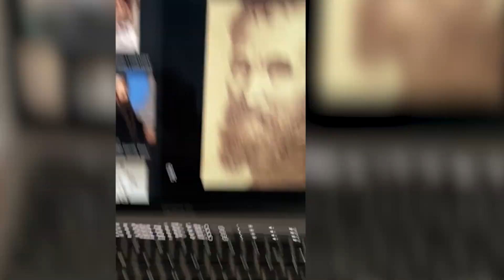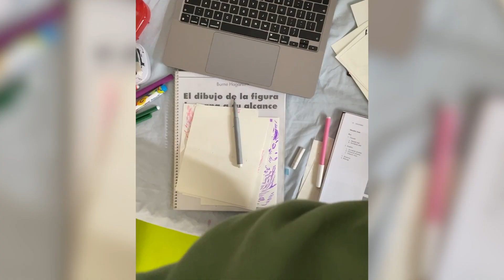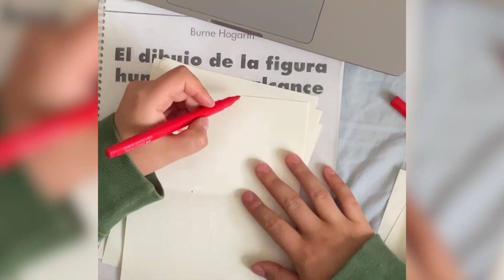drawing with references (Michelangelo)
references :
- Portrait of Michelangelo by Jacopino del Conte, c. 1535. Also, there another portrait very similar to this one by the pose : it is painted by Daniele da Volterra, c. 1545
- The Creation of Adam, which is a fresco painted by Michelangelo, the work started at 1508 and finished 1512, it appears on the ceiling of the Sistine Chapel. (source : wikimedia commons)